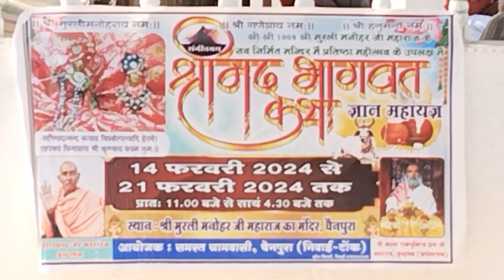जनकपुर की कन्याए मांगी पति तो राम जैसा भागवत कथा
NSK NEWS